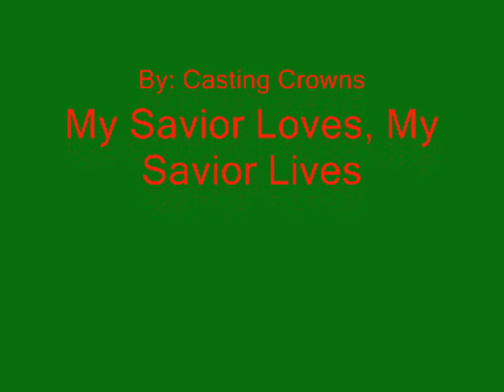Re: For the Love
WOW...I made a video just over 7 minutes. I amaze myelf sometimes. Enjoy!